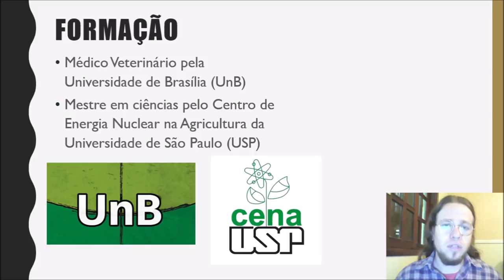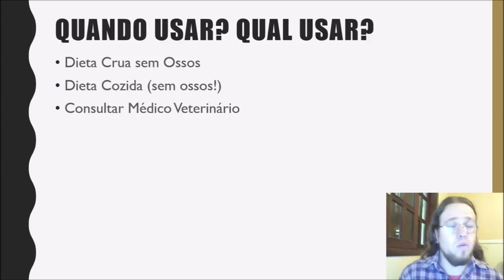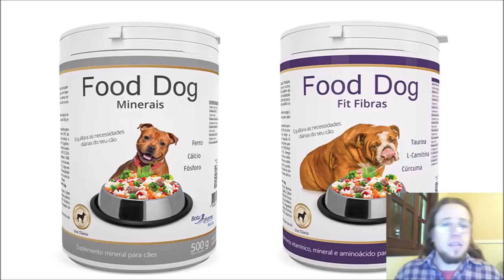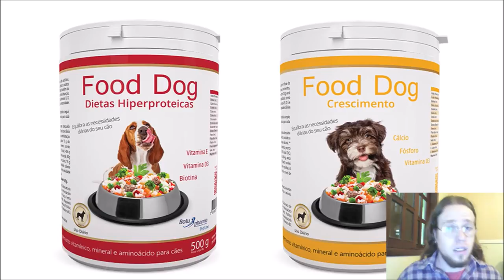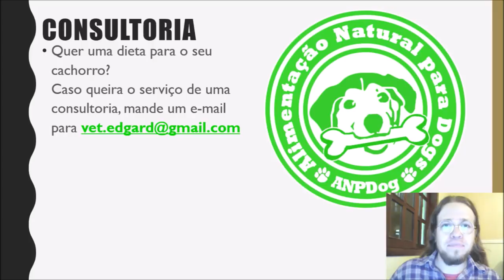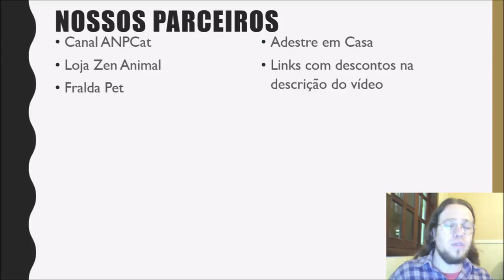Suplementos Obrigatórios na Alimentação Natural para Cães | Dr. Edgard Gomes